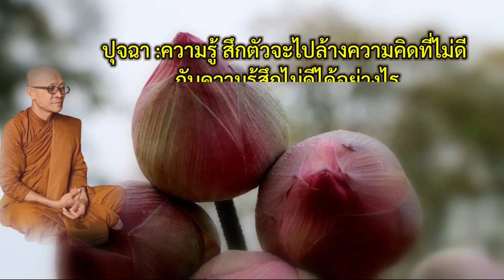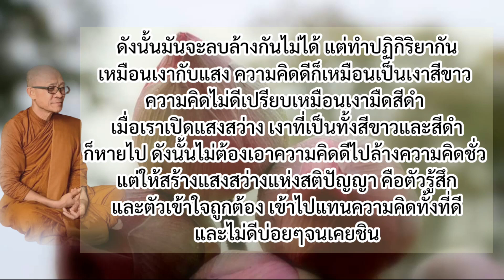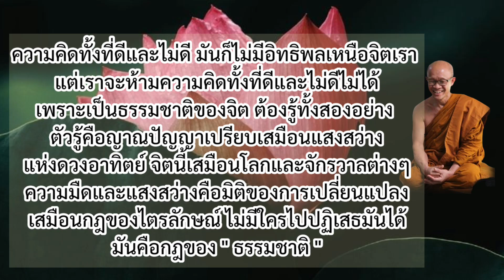๑๖. ให้สร้างแสงสว่างแห่งสติปัญญาเข้าไปแทนความคิด